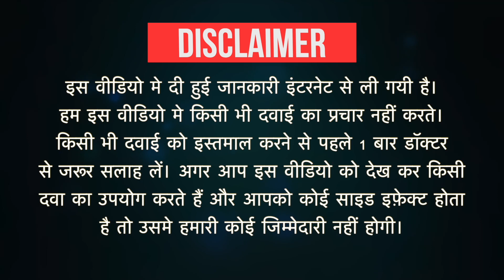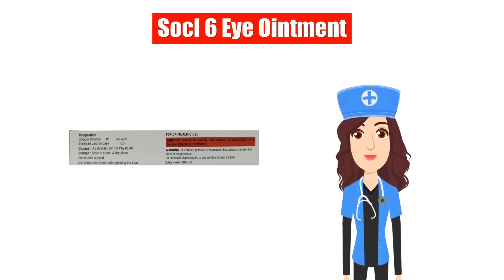Socl 6 Eye Ointment Uses in Hindi | Side Effects | Dose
Socl 6 Eye Ointment Uses in Hindi | Side Effects | Dosage